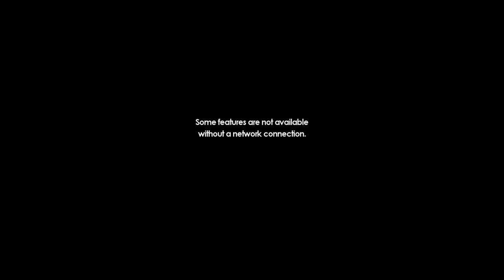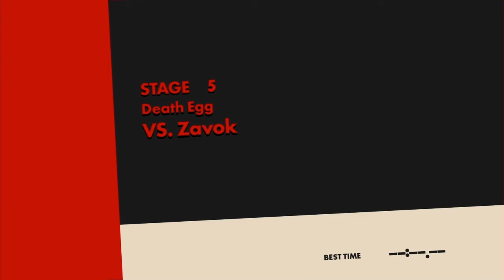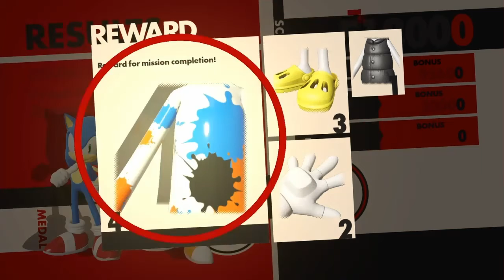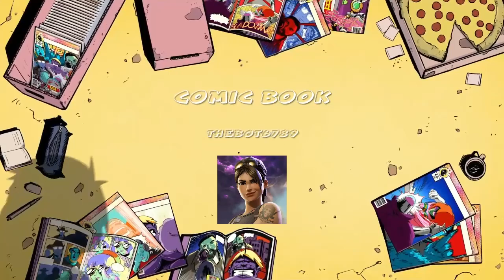Star Wars Battlefront II*